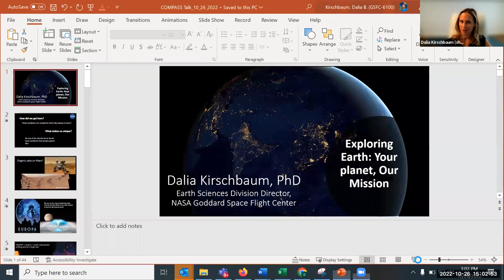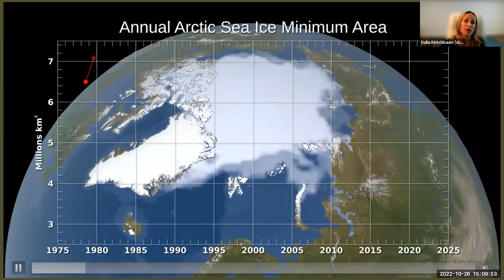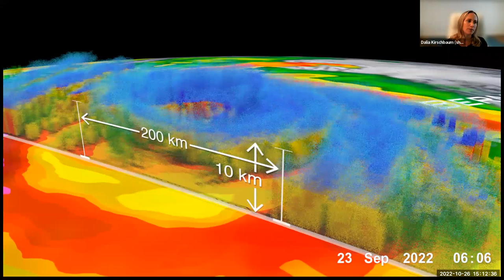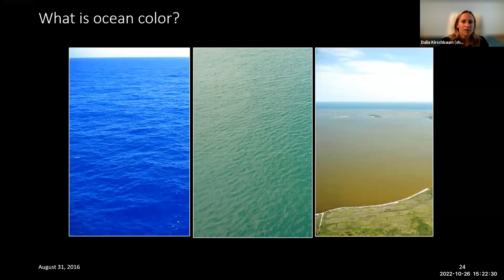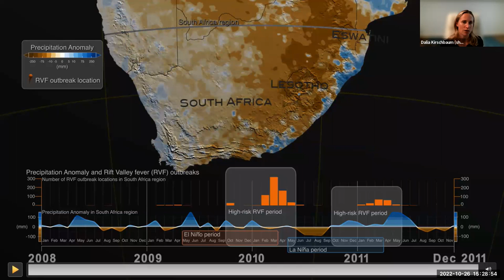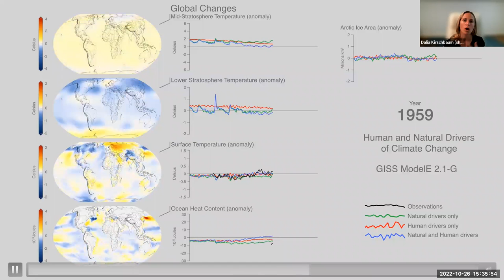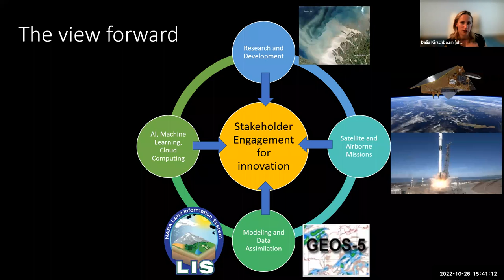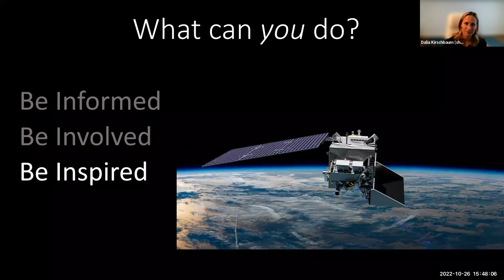Dalia Kirschbaum, NASA: Exploring Earth From Space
COMPASS 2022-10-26: Dalia Kirschbaum, NASA-GSFC
"Exploring Earth: Your Planet, Our Mission"

NASA's satellites and telescopes are seeking to uncover the mysteries of the universe, to understand where we all came from, and to find life in our solar system. From the vantage point of space, satellites are also looking down at our own planet to observe how our Earth is constantly moving and changing. The abundance of Earth observations has sky-rocketed, with over 6 million individual data points flowing in every 6 hours and growing by the day. These data from active and passive systems in low earth to geostationary orbits are being ingested, processed, calibrated and archived to provide vital insight of our Earth as an interconnected system. This seminar will provide an introduction into how remotely sensed data and models are being used to gain better understanding of how water moves around our planet in the atmosphere, on land, and in our oceans. Through the integration and synthesis of this information, NASA and partner products and capabilities support a broad range of stakeholders needs that benefit society.